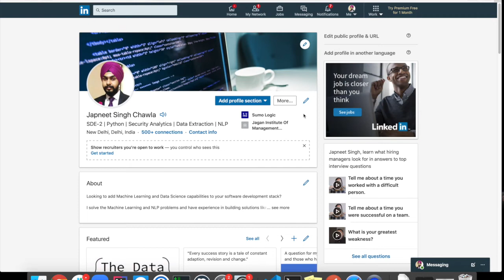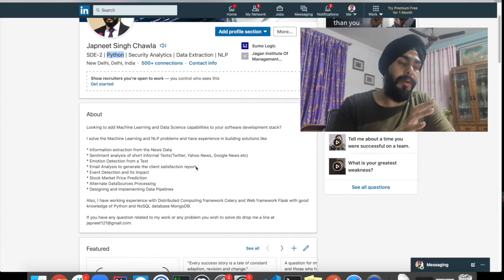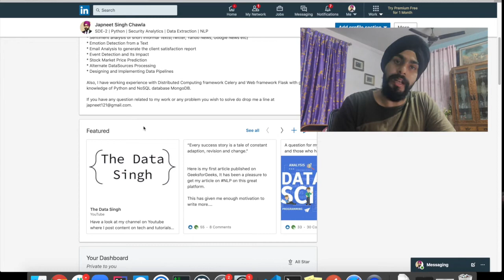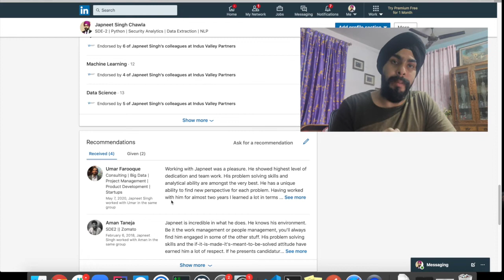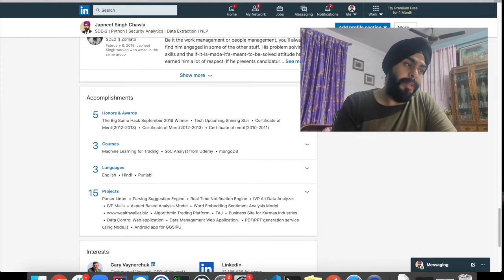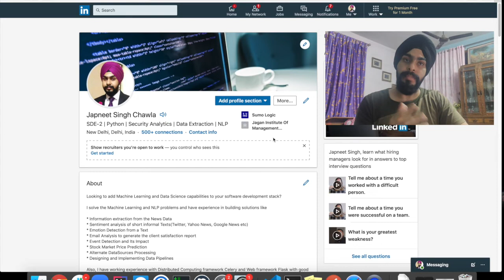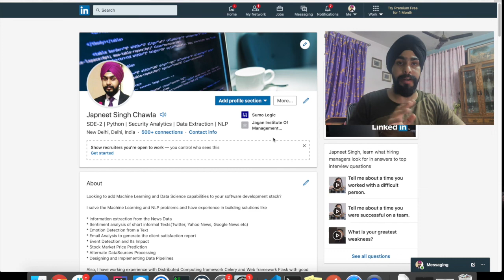LinkedIn Jobs | What is LinkedIn | Why should we have a LinkedIn Account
The Video explain What is LinkedIn?
Why should we have a LinkedIn Account
How to use LinkedIn
What is the purpose of LinkedIn?
Optimise the use of LinkedIn
Creation of LinkedIn profile and account
Create an effective LinkedIn account
Interactions on LinkedIn to be more visible
LinkedIn Marketing hack.
How to make a Great LinkedIn profile
Using LinkedIn to get a Job
How to create an effective LinkedIn account
How to grow on LinkedIn
How to get jobs from LinkedIn
How to get internships form LinkedIn
How to talk to people on LinkedIn
What to post on LinkedIn
How to post on LinkedIn
Which projects can be added to LinkedIn